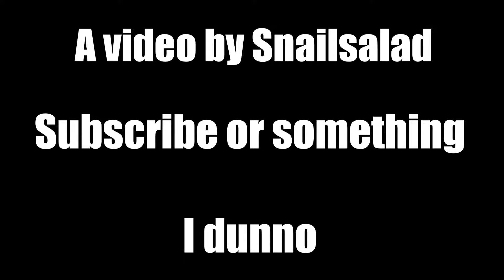A New TF2 Video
Another year another video...